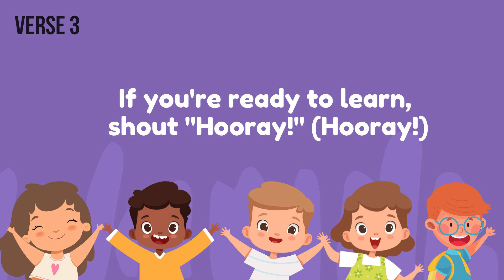READY for ENGLISH SONG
Ready For English                                                                                                               Verse 1:
If you're ready for English, clap your hands! (Clap, clap)
We will read and write today,
Learn new words along the way,

Verse 2:
If you're ready to listen, stomp your feet! (stomp, stomp)
We will learn and have some fun,
English time for everyone,

Verse 3:
If you're ready to learn, shout "Hooray!" (Hooray!)
Stories, letters, here we go,
English time, let’s start the show,